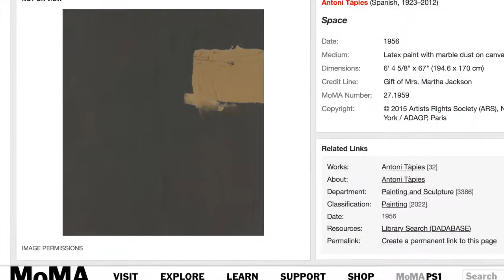La Vida de Antoni Tápies